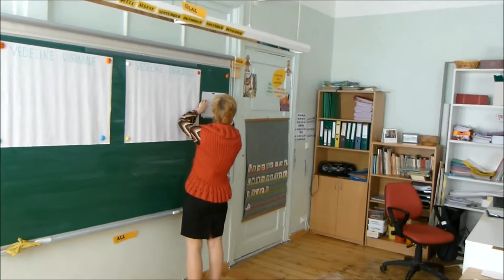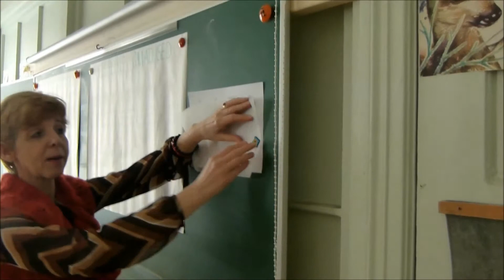Näidistund (III osa) vedelike avastamisest 1. klassis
Tartu Katoliku Kooli 1B ja õpetaja Anu Silm: katsetamine